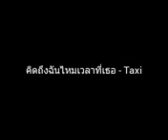คิดถึงฉันไหมเวลาที่เธอ - Taxi